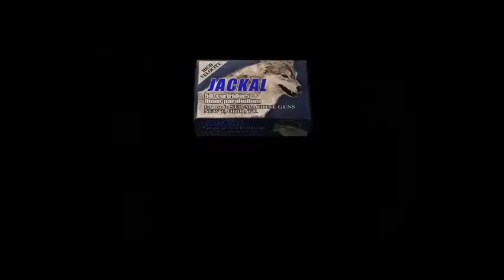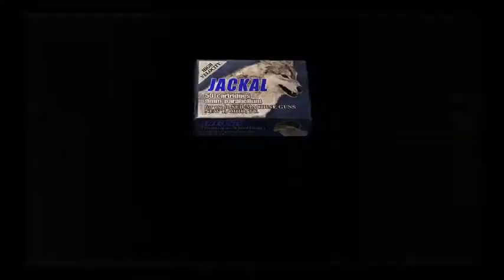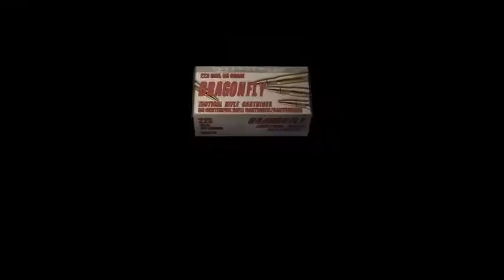resident evil4 partie18 - le complexe militaire on venge Mike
derniere zone avant le boss de fin on va venger mike ! D'autres let's play par ici😜LIENS : tythanoss2@tythanoss2